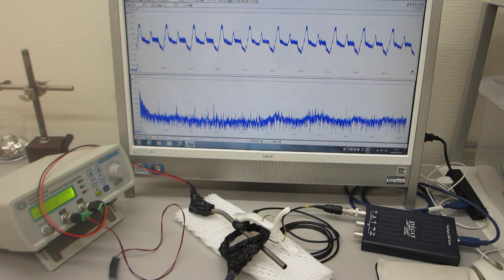超音波プローブの発振制御による振動評価技術（超音波プローブの製造技術）